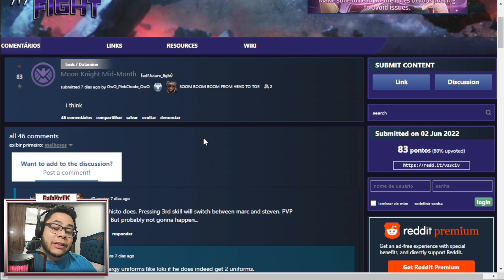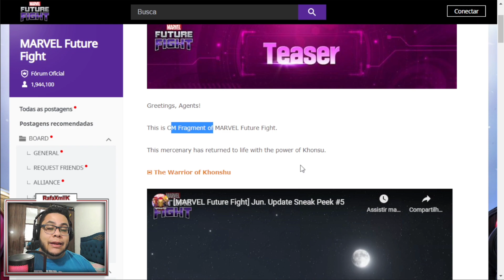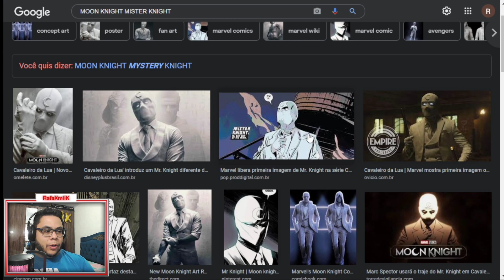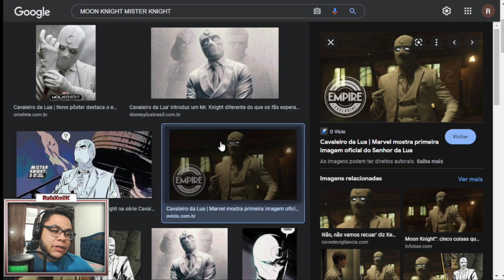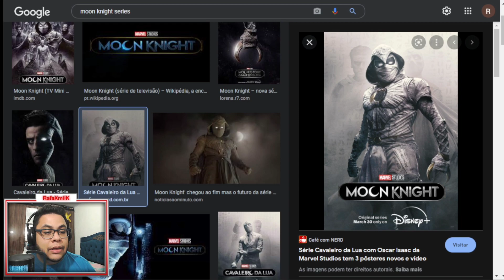BLADE QUEM? O CAVALEIRO DA LUA DA DisneyPlus VEM AÍ!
AAAAAAAAAAAAAAAAAAAAAAAAAAAAAAAAAAAAAAAAAAAAAAAAAAAAAAAAAAAAAAAAAAAAAAAAAAAAAAAAAAAAAAAAAAAAAAAAAAAAAAAAAAAAAAAAAAAAAAAAAAAAAAAAAAAAAAAAAAAAAAAAAAAAAAAAAAAA

d6b78238-8f19-49eb-ba2a-fc01fea3f5de